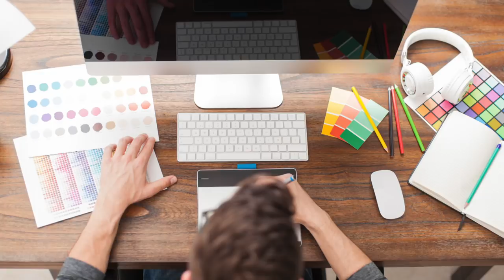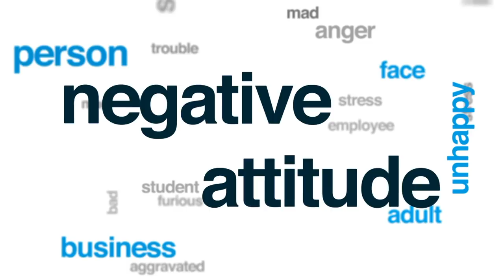The Fuel That Drives Motivation - Steve Rizzo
Keynote Speaker Steve Rizzo reveals the key to staying motivated throughout the day. This Success Strategy will show you how to start your day with an unstoppable attitude to succeed, regardless of your circumstances.